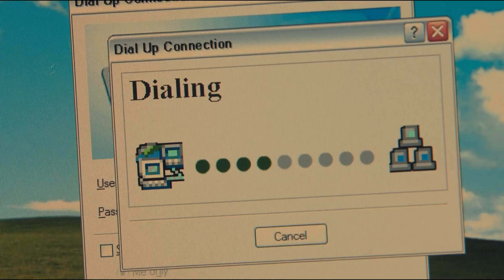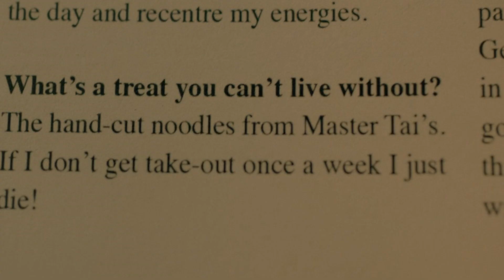Hollywood Werewolf Origins - Papparazi Hating Actresss Turns Into A Terrifying Werewolf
Mazey Day – Black Mirror – Is the paparazzi more dangerous than a Werewolf